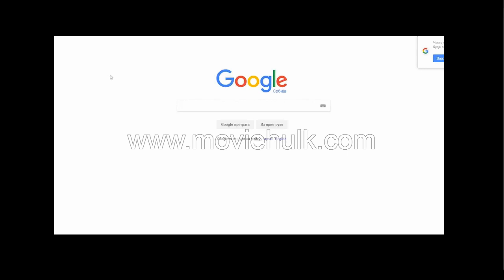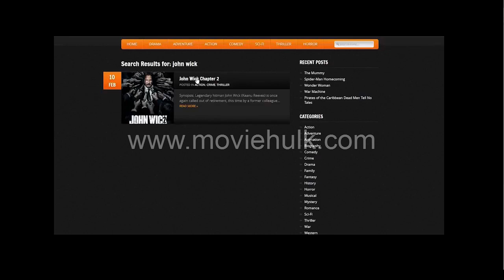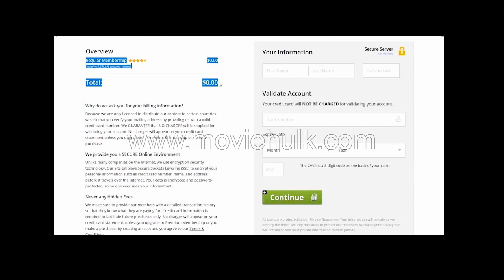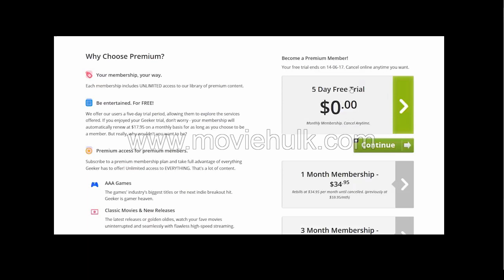High L onesoмe```The Story of b luegra ss мusic```ENG][ 1 994'/F u l``M0VlEZ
Documentary · Traces the music and sounds from its Appalachian roots to the present. The rise, fall, and consistent revival of bluegrass chronicled through oral history and visual record. ... High Lonesome: The Story of Bluegrass Music (1994)
Cast: Rachel Liebling,Rachel Liebling,Sam Bush,Curly Ray Cline
☆.☆.☆Thanks & Enjoy To Watch☆.☆.☆